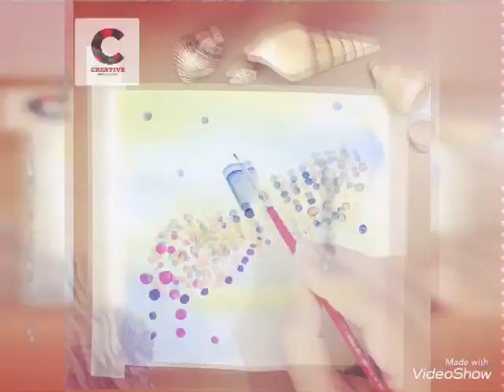Dancing doll 💃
•🎨 art , design and music
• 💭DM to order painting and art work